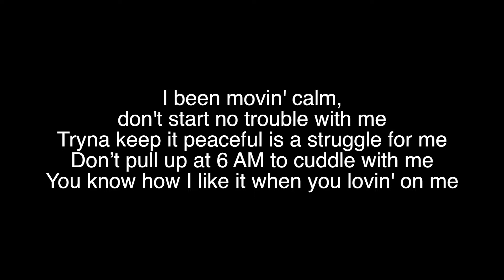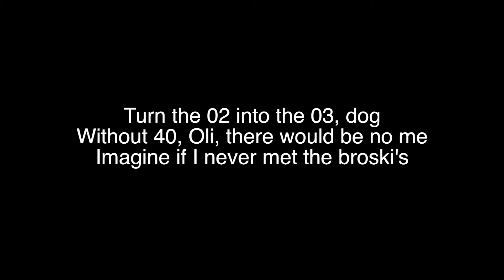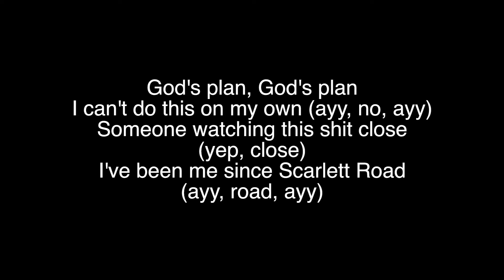Drake - God's plan Lyrics